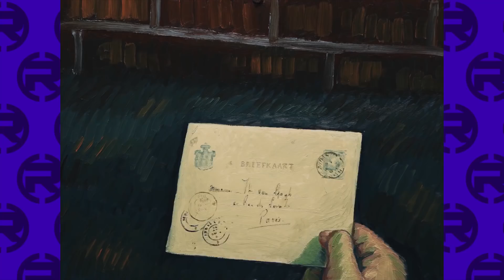The Oscars Hate Animation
Another year of the Oscars have come around and the glaring issue with the animation category is still present - the Academy simply does not care at all. A huge disconnect and lack of respect remains. Why? Let's talk about it.

CREDITS

Hosted by: Kevin Williams (AwestruckVox) Shane Verkest (RetroNemo) Tom!? (TomEpQm)